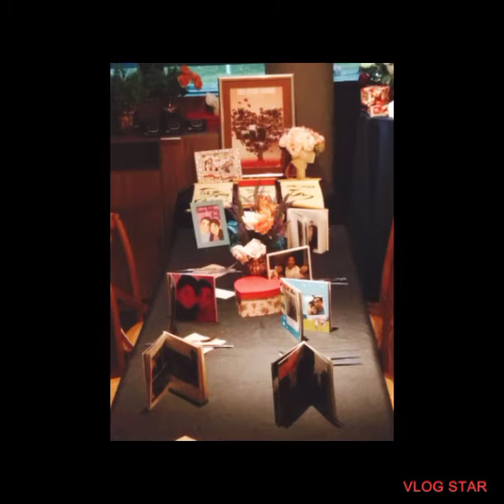Table setting & design decorations